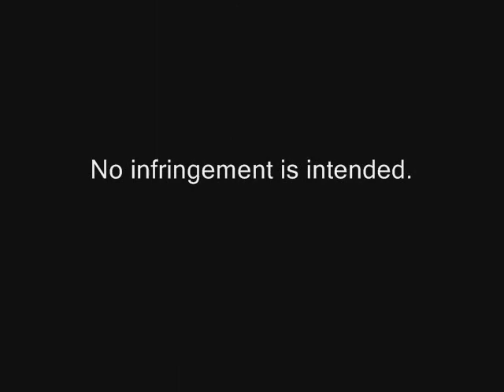Final Fantasy VII: Advent Children - Wouldn't It Be Good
A Final Fantasy VII: Advent Children music video, set to "Wouldn't It Be Good", by Nik Kershaw.

Spoilers included. View at your own risk.